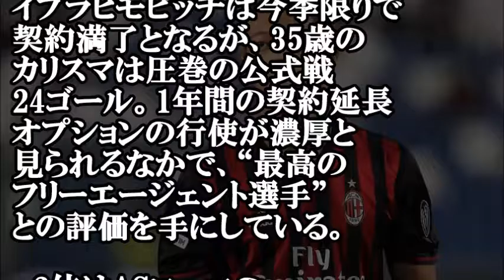【衝撃】本田が英メディア選出「今夏の移籍金ゼロ50傑」で8位！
ACミランの日本代表
FW本田圭佑は、2014年1月に
CSKAモスクワから移籍金ゼロ
でミラノにやって来た。

「結婚したらショックで死んでしまいそう！」と思う女性芸能人ランキングTOP10